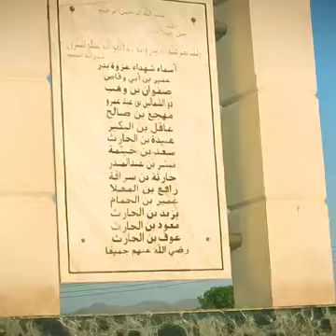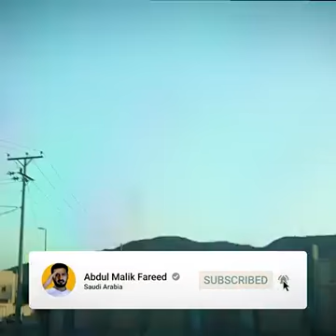ghazwa badar ka maqam shuhda badar ki ziyarat madeena munawra غزہ بدر کا مقام شہداء بدر کی زیارت